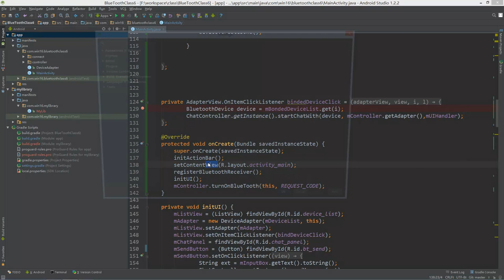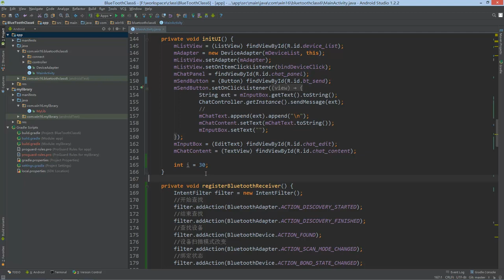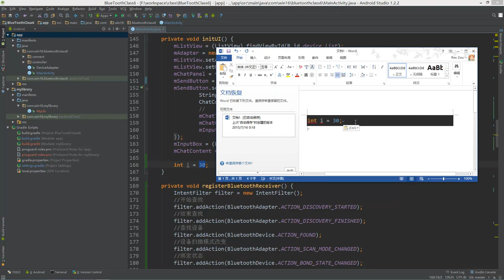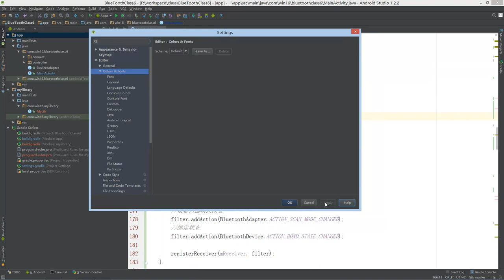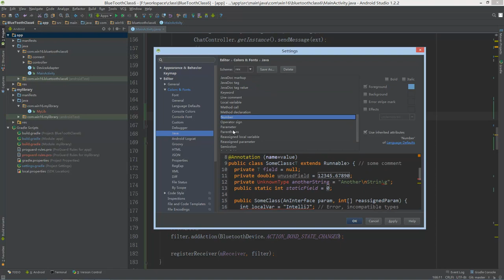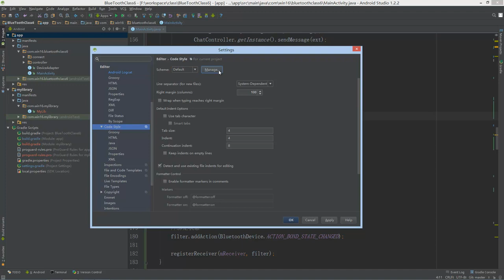Android Studio7 AndroidStudio设置3